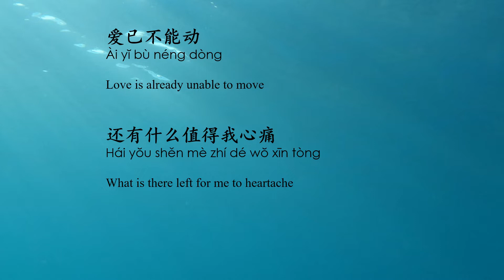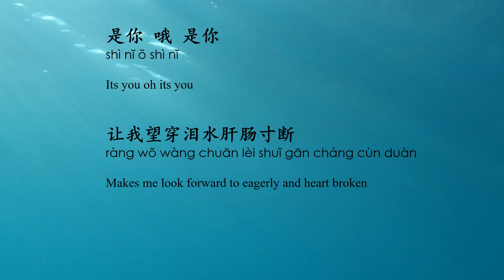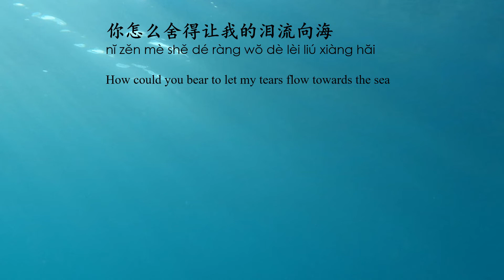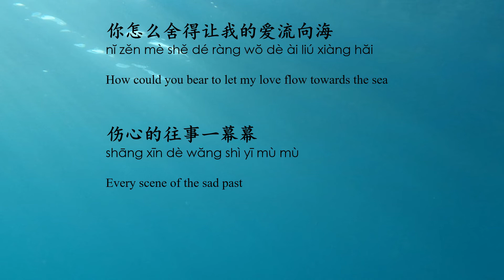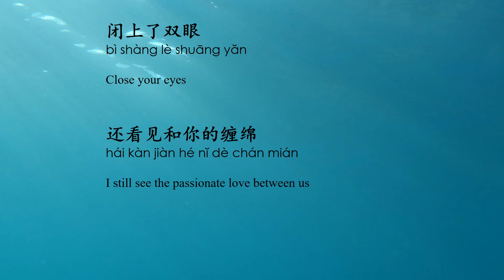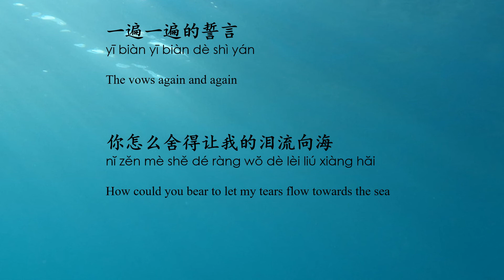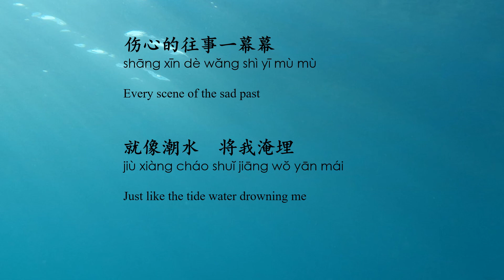泪海 许茹芸 Lei Hai--Xu Ru Yun